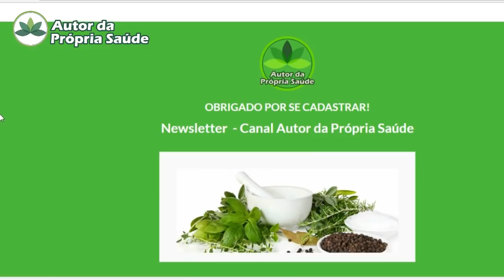Autor da Própria Saúde Fibromialgia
Abração!!

Assista o vídeo completo das plantas indicadas para fibromialgia em nosso canal